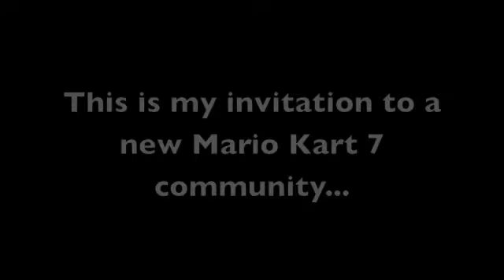Mario Kart 7 invitation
This is an open invitation to the Gold Mush Cup in Mario Kart 7.
To get to the community, on the touch screen tap "Online Multiplayer", Then tap "Communities". If the Gold Mush Cup isn't in your recommended communities, tap "Search by code" and type in the code "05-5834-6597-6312". Press the A button, and have fun!